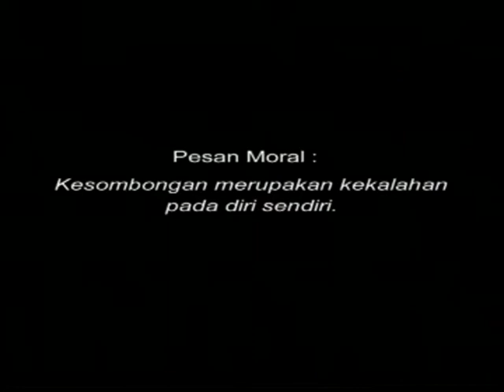Animasi Budi Pekerti - Kijang dan Siput